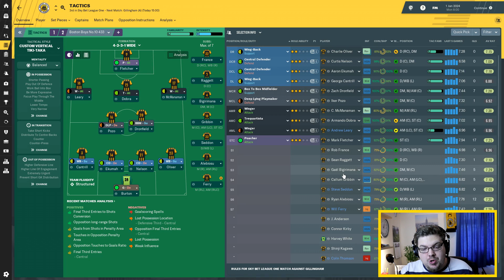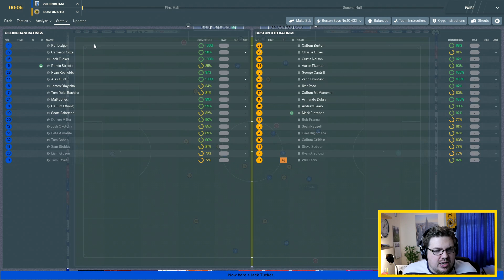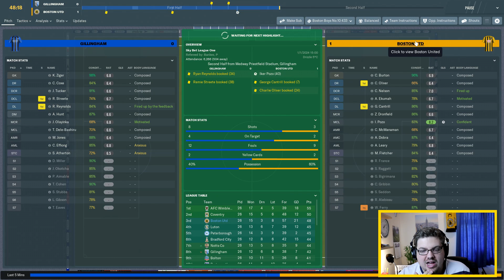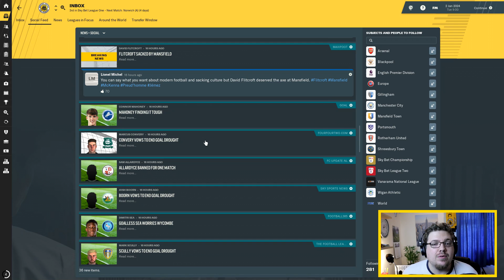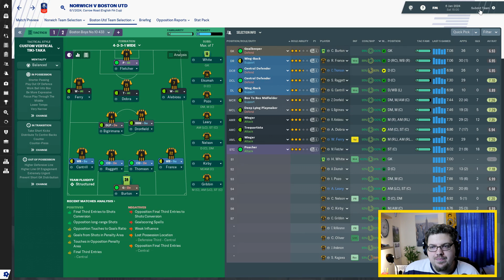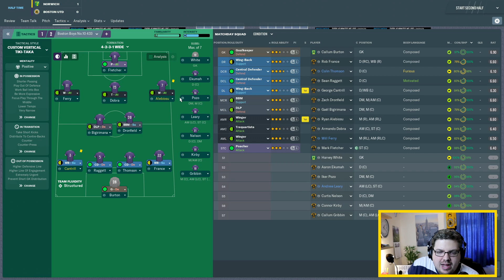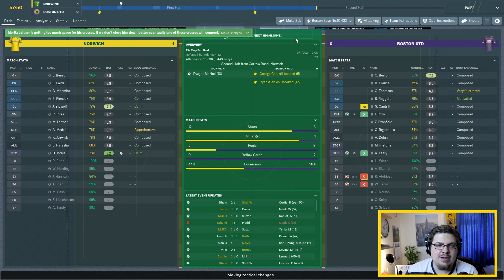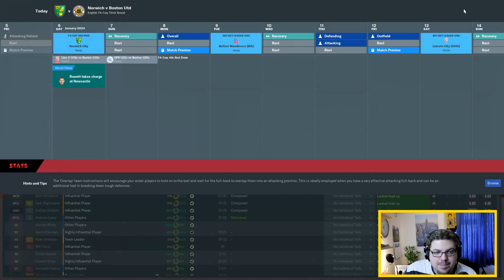BOSTON BOYS | PART 51 | FA CUP vs NORWICH | Football Manager 2019